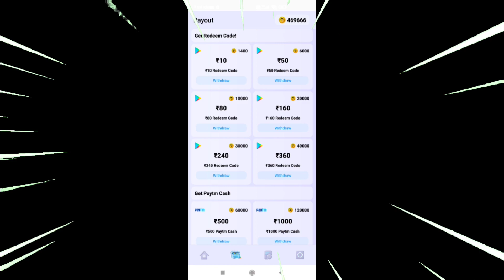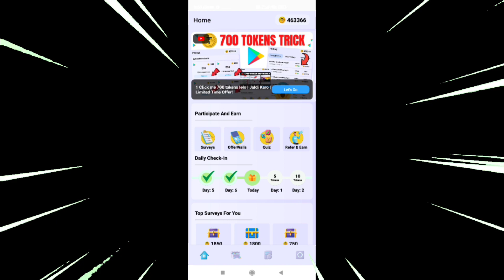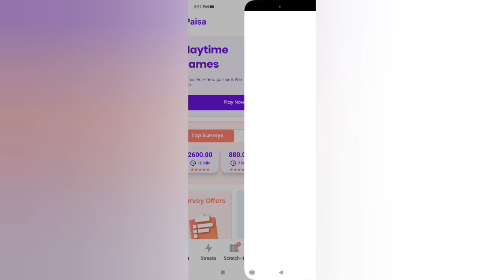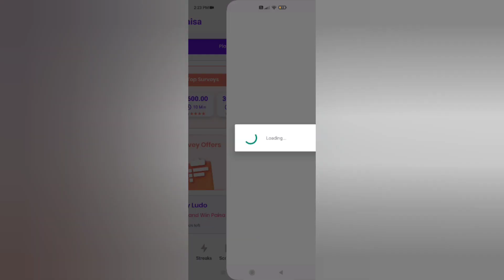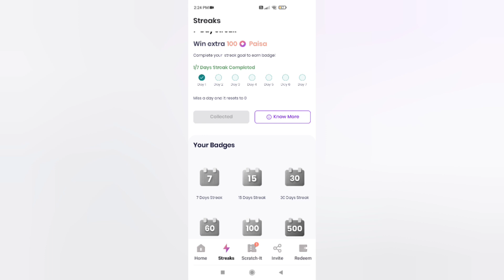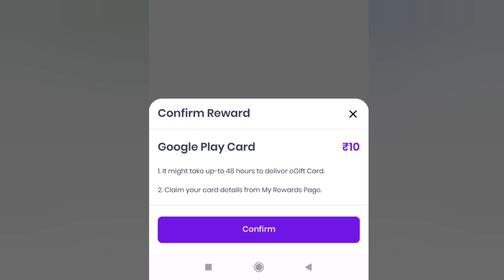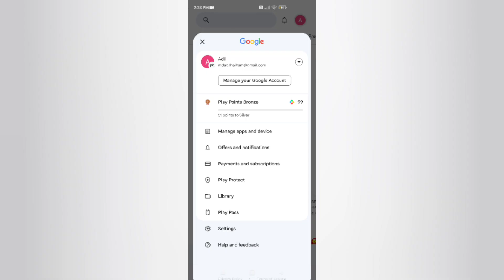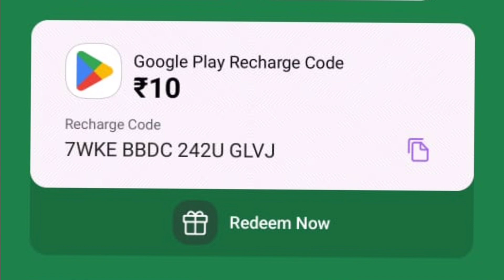mPaisa App Unlimited Trick 😍 (Live Payment Proof) | I Got Free Redeem Code 🔥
Refer Code 👉 bvH6a8VHEN

1. Garena Free Fire Indonesia Live
2. Garena Free Fire Brazil Live
3. Garena Free Fire Brasil Live
4. Garena Free Fire Singapore Live
5. Garena Free Fire India Live
6. Garena Free Fire Thailand Live

Additional Queries :
1) Free Redeem Code
2) Free Redeem Code App
3) play store gift card
4) google play gift card
5) google play redeem code
6) free fire free redeem code
7) how to get free redeem code
8) free redeem code website
9) free redeem code today
10) free redeem code apps

redeem code
total gaming
bandook baaz
ruppo